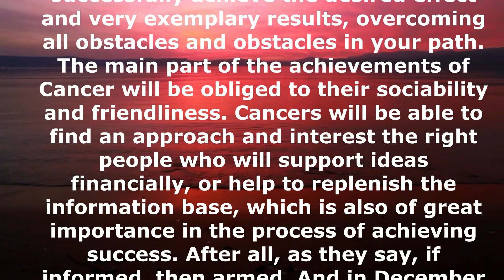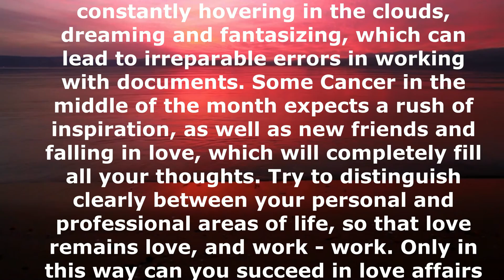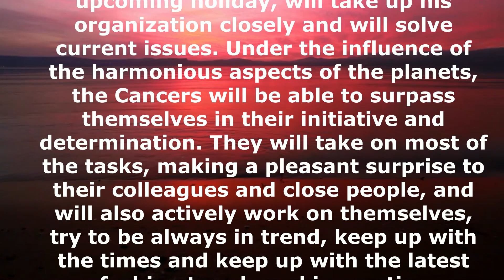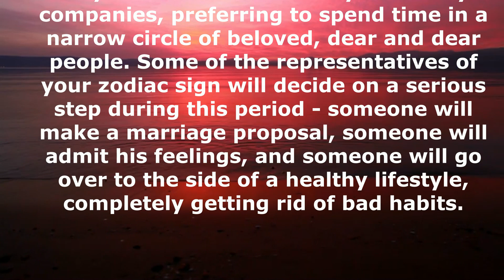♋ Cancer December 2019 Psychic Tarot Reading for Cancer december 2019. Love & Job Tarot Horoscope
Tarot horoscope December 2019 Cancer predicts that this month will bring changes in life, which should be taken with dignity, with head held high, because there are only positive emotions and lots of wonderful perspectives ahead. Horoscope prediction for December 2019 Zodiac signs Cancer predicts that the Events that will occur during this period in the life of Cancer, under the favorable influence of planetary aspects, will bring many benefits to the representatives of your zodiac sign. Tarot reading Cancer December 2019 should be extremely careful not to frighten away his good fortune, which will accompany throughout the final period of 2019. Otherwise, December will be not only a month of great accomplishments, but also very tangible failures. Tarot reading for Cancer December should from the first days try to concentrate on the most important, and take control of your emotions, which can prevail over common sense. Circumstances will take shape in a very unexpected way, which makes it almost impossible to foresee the development of events. Have patience and endurance, and always be alert to avoid impulsive actions and mistakes, and be able to grab luck by the tail. For enthusiasts and activists, the first month of winter promises to be productive and very favorable.